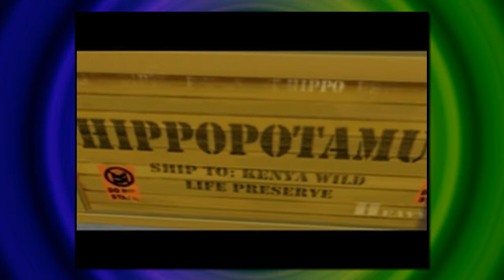Never let go Jack!!! - Let's Play Madagascar the Game: Part 4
The player mainly controls Marty the zebra, while in other levels the player can control Gloria the hippo, Melman the giraffe, and Alex the lion. Each character in the game has his or her own ability. To gain their abilities, the player must first find three cards, known as power cards, to gain the character's ability. Marty the Zebra, Alex the Lion, Gloria the Hippopotamus and Melman the Giraffe live in the Central Park Zoo in New York City, New York. On Marty's tenth birthday, Marty starts to have doubts that the zoo is where he belongs, and finds that life in the zoo is boring. That night, a penguin living in the zoo named Skipper decides to break out of the zoo, and invites Marty to come with him, and gives Marty directions on how to clear paths. Skipper, in order to escape himself, is forced to abandon Marty in the process, but gives him more directions. Marty manages to make it to the main exit and leave.